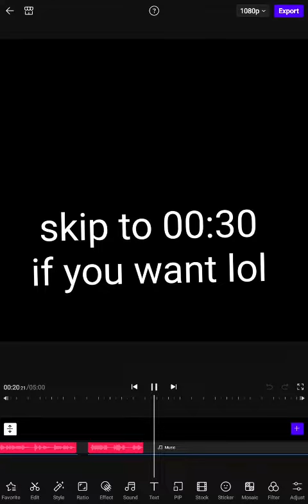proper voice rev TvT